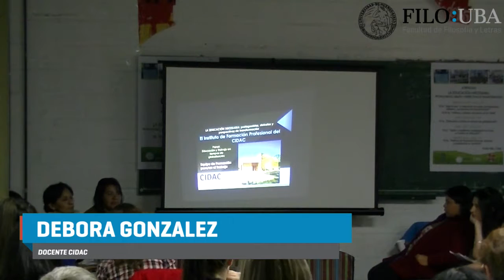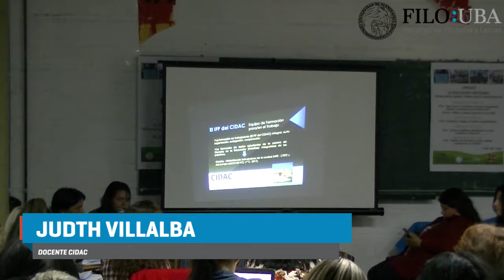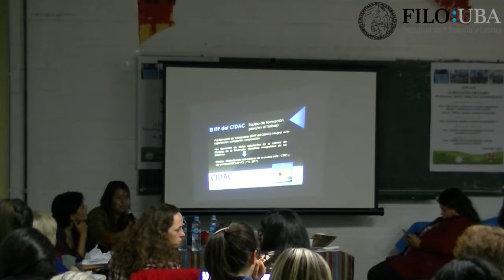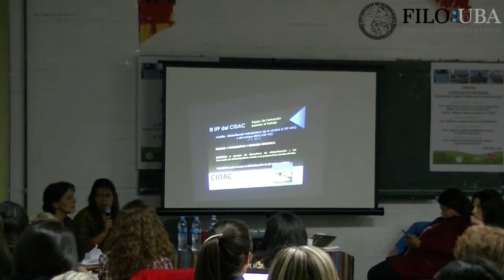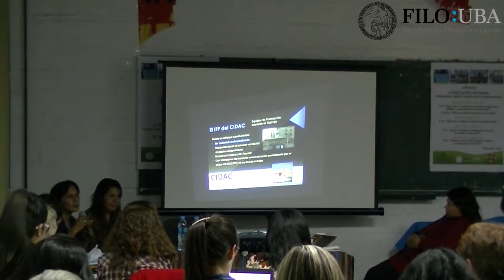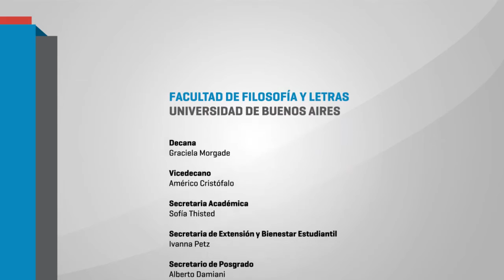"EDUCACIÓN Y TRABAJO EN TIEMPOS DE GLOBALIZACIÓN"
"EDUCACIÓN Y TRABAJO EN TIEMPOS DE GLOBALIZACIÓN" - DEBORA GONZALEZ Y  JUDITH VILLALVA CIDAC